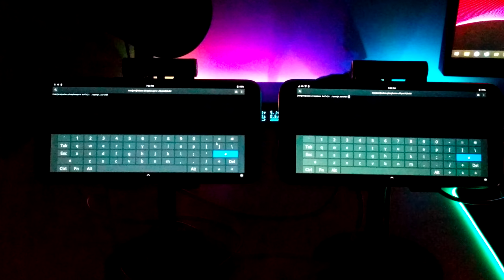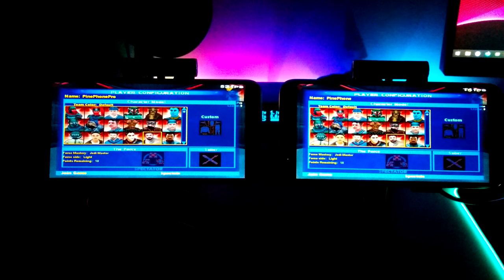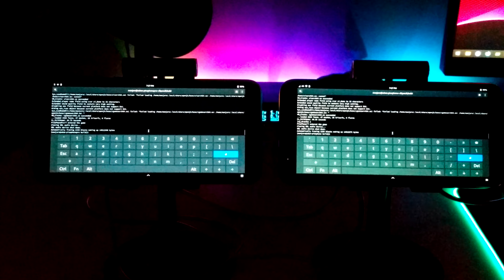PinePhone vs. PinePhone Pro running Star Wars Jedi Academy with OpenJK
PinePhone Pro on Left, PinePhone on Right

Testing an old favorite game of mine on both the PinePhone and PinePhone Pro to compare their OpenGL GPU performance.  Note that Vertical Sync was on for the PinePhone Pro and it seems the display is refreshing at 53Hz on the current Manjaro build.  I forgot to enable vsync on the PinePhone but it never reaches its 60FPS target so not a big deal.  I compiled the OpenJK build on the PinePhone Pro and copied it to the PinePhone.  Both are running unstable Manjaro Phosh and are up to date.